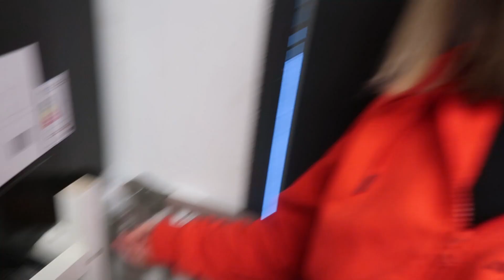Nyt on vauvaturvallinen koti | Musta avantouimari?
Tällä videolla mää mm. vihdoinkin saan tehtyä tästä meidän kodista vauvaturvallisen :D Rasmus on kovin ehtiväinen jo :) Nyt ei tarvitse pelätä, että lasihylly särkyy tai Alman vedet kaatuu..
Käyn myös pitkästä aikaa tuolla ulkoporealtaassa..ai että..olipa ihanaa. Pitäisi useamminkin käydä.